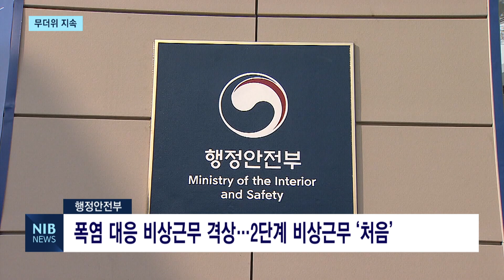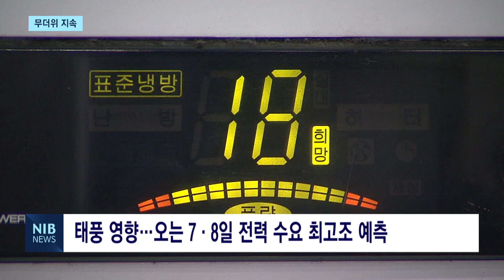[NIB 뉴스] 찌는 무더위 지속…폭염 대책 지원 마련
앵커멘트)

무더위가 지속되면서 인천에서도 온열환자가 발생하고 있는데요. 무더위는 태풍 등의 영향으로 당분간 지속될 것으로 예측되고 있습니다. 정부는 폭염피해를 대비하기 위해 재난안전특별교부세를 지원한단 방침입니다. 보도에 장윤아기자입니다.

리포트)
30도가 훌쩍 넘는 무더위가 나흘 연속 지속되고 있습니다.

폭염으로 인해 지난 3일 인천에서도 온열환자 2명이 발생하기도 했습니다.

행정안전부는 3일 오후5시, 폭염 대응을 위한 중앙재난안전대책 본부 비상근무 1단계를 2단계로 격상했습니다.

폭염 대응으로 2단계 비상근무가 가동된 건 이번이 처음입니다.

정부는 폭염 피해를 예방하고 극복하기 위해 폭염 대책비로 재난안전특별교부세 30억 원을 긴급 교부하겠단 계획입니다.

교부세는 쪽방 주민과 노숙인 등 취약계층을 위한 쉼터장 운영, 폭염 예방 물품 배부 등으로 사용될 전망입니다.

한편, 폭염이 지속되는 가운데 태풍 ‘카눈’이 한반도로 밀어 올리는 열기가 합쳐져

오는 7,8일에 전력 수요가 최고조에 달할 것이란 예측이 나오고 있습니다.

정부는 계속되는 열대야와 폭염으로 인명피해가 발생하는 만큼 낮에 외부 활동을 자제할 것을 당부했습니다.